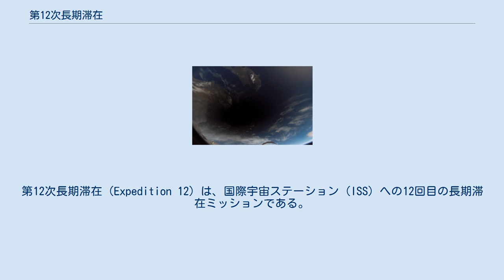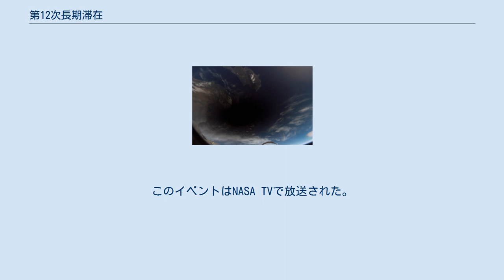第12次長期滞在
第12次長期滞在（Expedition 12）は、国際宇宙ステーション（ISS）への12回目の長期滞在ミッションである。
カザフスタンからロシアの宇宙船ソユーズTMA-7で打ち上げられ、2006年4月8日にブラジル初の宇宙飛行士であるマルコス・ポンテスとともにカザフスタンに帰還した。
 アメリカ人実業家のグレゴリー・オルセンは、3人目の宇宙旅行者としてソユーズTMA-7でISSを訪れ、第11次長期滞在の乗組員とともに2005年10月11日にソユーズTMA-6で帰還した。
 ISSの組み立ての準備、維持と微少重力下での科学実験。
 第12次長期滞在の期間中にはISSの外で2度の宇宙遊泳が行われた。
どちらもマッカーサーとトカレフにより行われた。
 宇宙遊泳1 最初の宇宙遊泳は2005年11月7日に5時間22分間行われた。
P1トラスへの新しいカメラの取り付けと、ISSの電位を測定し周囲のプラズマと比較する予定だったが失敗に終わった浮動電位プローブの投棄という2つの主な目的があり、両方とも達成された。
 宇宙遊泳2 2度目の宇宙遊泳は2006年2月3日に5時間43分間行われた。
世界中の学校に放送するための無線装置を備えた、ロシア製の古い宇宙服衛星が投棄された。
この宇宙服は2004年に稼働を終えていた。
バイオリスク実験装置の機能回復、小彗星センサーの撮影、携帯運搬装置のアンビリカルケーブルへの捕縛等も行われた。
 宇宙から見た2006年3月29日の日食 2006年3月29日に皆既日食が起こり、第12次長期滞在の乗組員によって宇宙からの写真が撮影された。
月の影が地球を覆っている様子がはっきりと写っている。
 スペースシャトルのミッションでは伝統的に起床の音楽が使われてきたが、ISSの乗組員は目覚まし時計の音で起きるのが通例だった。
しかし2005年11月3日には、ポール・マッカートニーがカリフォルニア州アナハイムのホンダセンターでGood Day SunshineとEnglish Teaを歌う様子が中継され、起床の音楽として用いられた。
このイベントはNASA TVで放送された。